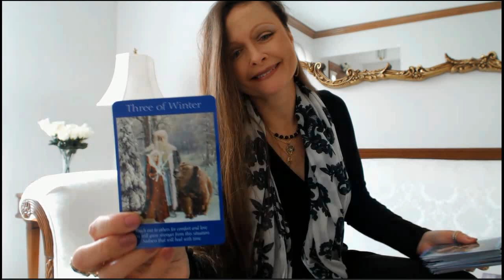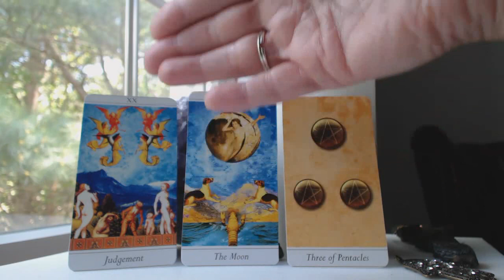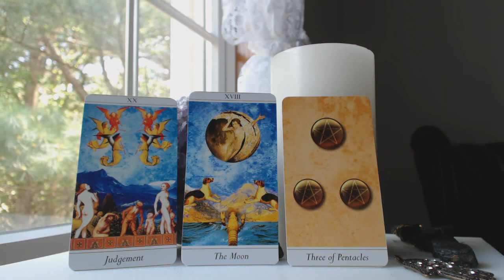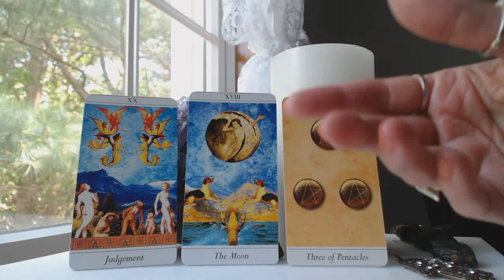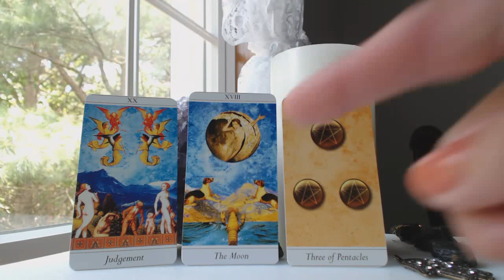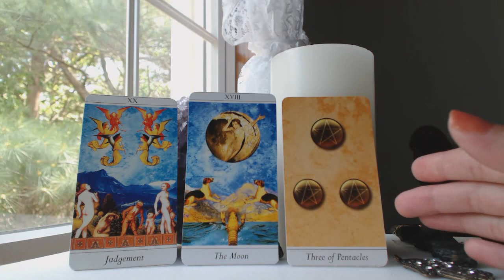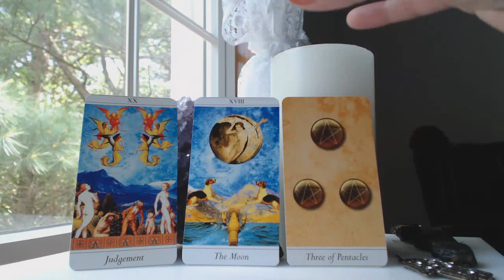CAPRICORN July 2020 Tarot A REBIRTH, NEW BEGINNING~PHOENIX RISING FROM THE ASHES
Traceyhd gives the July 2020 monthly intuitive tarot astrology love horoscope for CAPRICORN. She is using the Lovers Tarot. What should we expect? Watch & find out.